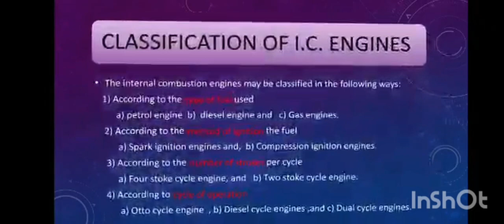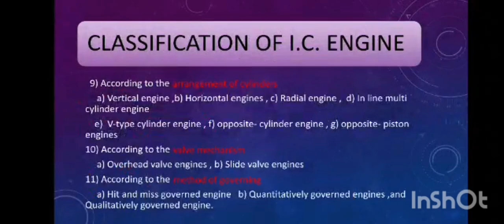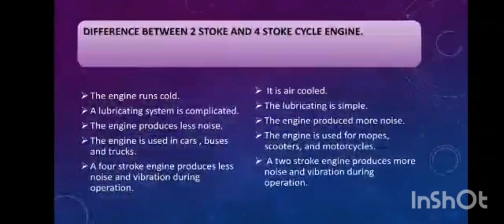Project on Internal combination engines ppt || (ppt in description)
This is a ppt project on topic internal combination engines for btech students. i hope this will be helpful .

This is the channel link to see more project videos on this channel link is